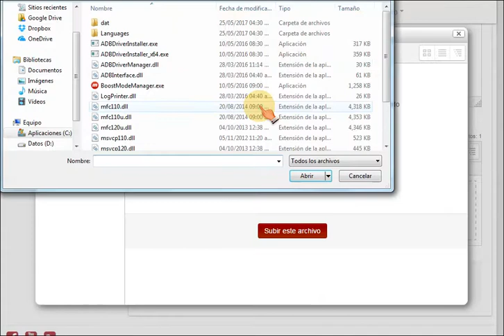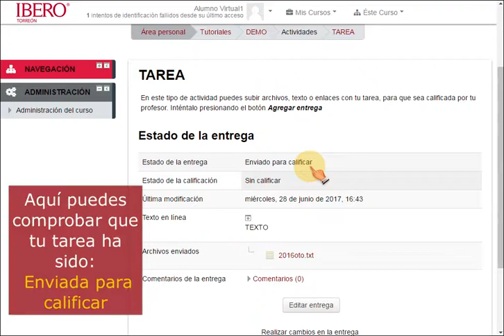Enviar TAREAS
En este video podrás ver el procedimiento para enviar tus tareas a la plataforma